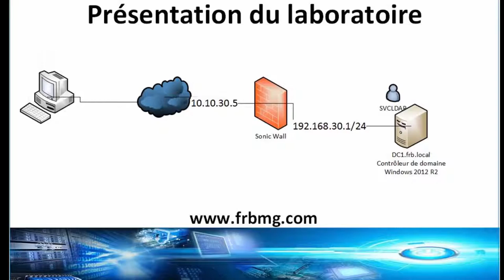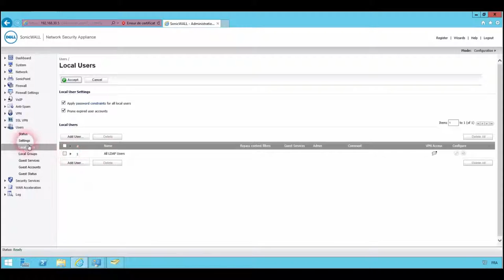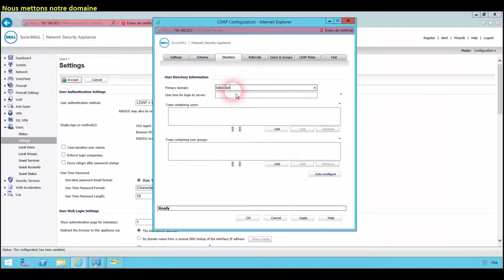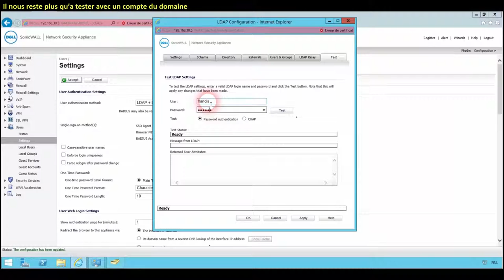SonicWall et l'identification LDAP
Comment identifier un utilisateur LDAP ou Active Directory sur un SonicWall